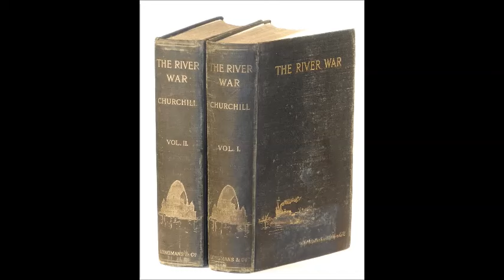Talking Churchill: The River War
Dr Warren Dockter (University of Cambridge) and Professor Richard Toye (University of Exeter) discuss Winston Churchill's book The River War.